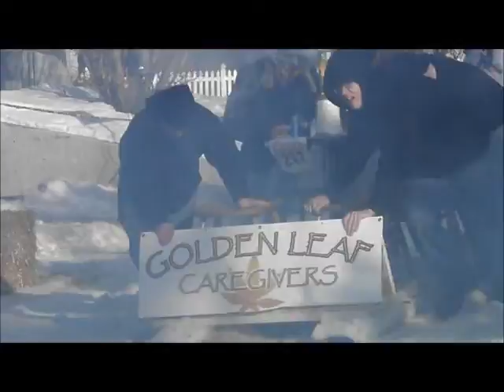2011 Martin City Bar Stool Races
2nd Version